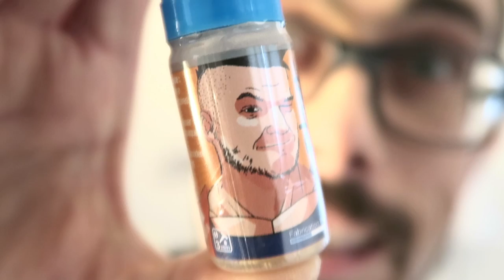Blast de la gamme Mister Seb (Liquideo) - La piqure finale !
Le E-liquid Blast de la gamme Mister Seb, c'est de la poire, des fruits exotiques et une petite surprise en plus ;) A découvrir de toute urgence.

Ma musique, c'est You Are de CyrroN, en licence CC.

Inscrivez-vous à ma page FB pour suivre l'actu de la chaine

Et n'hésitez pas à suivre aussi la page de la boutique lavapeshop.fr, qui sera bientôt lancée